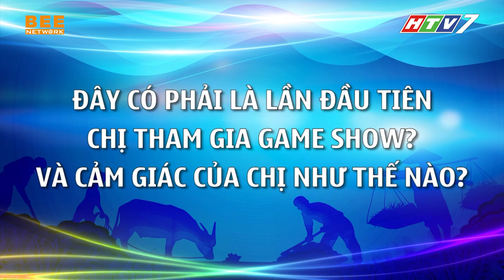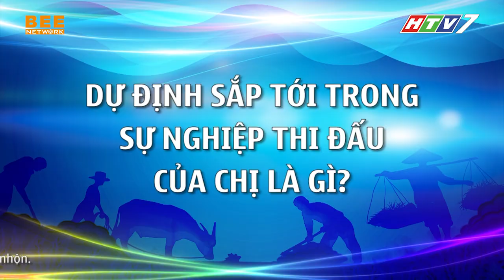VĐV Nguyễn Thị Thật chia sẻ về hoàn cảnh gia đình, quyết tâm ĐEM SỐ TIỀN NHIỀU NHẤT cho người nghèo